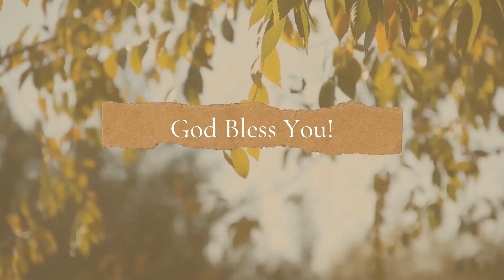Col 4v2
Devotional